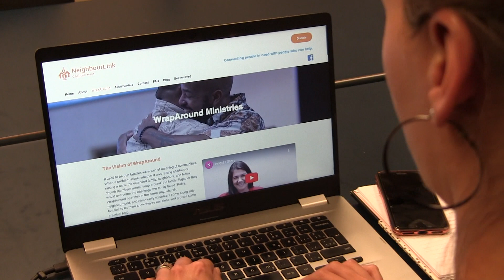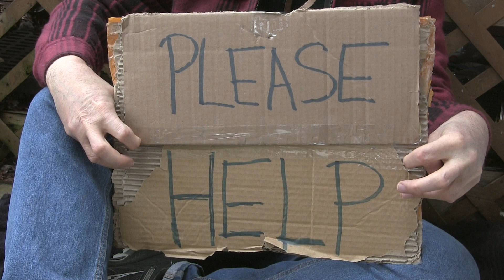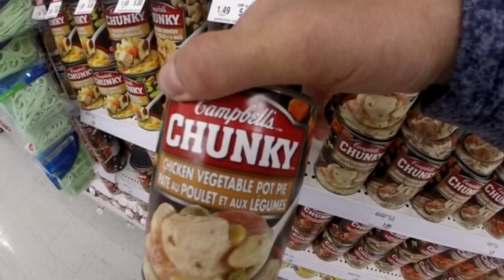NeighborLink CK: Support Service Full Video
The NeighborLink Program assists people in need, with direct help and coordinating assistance between different community support agencies in Chatham-Kent Ontario.

Produced By Maverick Multimedia Inc. |  Rick Walker